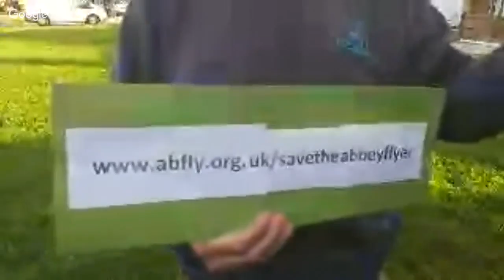South West Herts L4G TV show - 30th September 2016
Following the news in this week's Watford Observer about the closure of the Abbey Flyer and its replacement with a busway service Chris Ogle has a big interview to with Robin White, Membership Secretary of the Abbey Flyer Users Group (Friends of the Abbey Flyer) to discuss the plans and what should done next. You can comment on the pans after the show Chris is going to be busy as he is also interviewing Rachel Brett, who will be hosting a new L4G Drinks event in Abbots Langley starting next Tuesday evening.

As Tania Clarke is away this week Diane Richardson will have the other news affecting South West Herts and will host as usual.

Neal Emery has all the local sports news including a report on Watford's game at Burnley and previewing tomorrows game against Bournemouth.

As usual Catherine Baldwin has charity news and marks your card for a fun packed weekend's  entertainment.

All this and more at 4:00 this afternoon on L4G SW Herts TV show